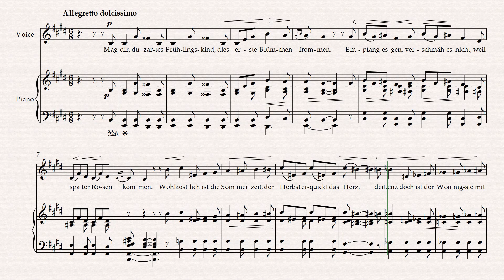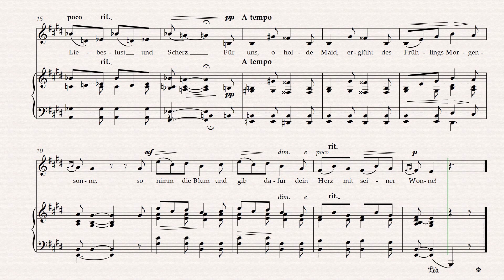Mit einer Primula veris (E.Grieg) Karaoke / Piano accompaniment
I primarily work on sheet music for voice with piano and choir scores.

Iskljucivo radim partiture za glas sa klavirskom pratnjom ili horske deonice.